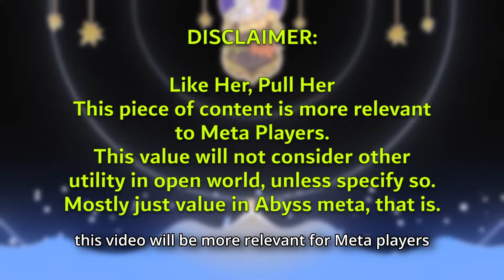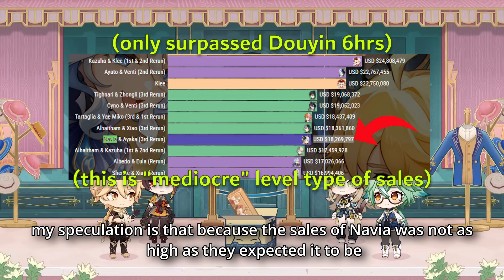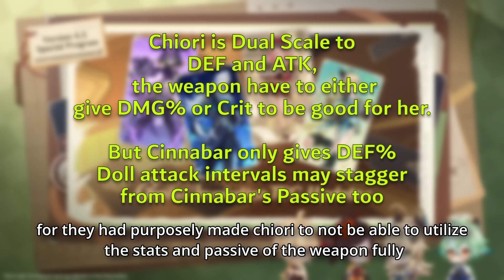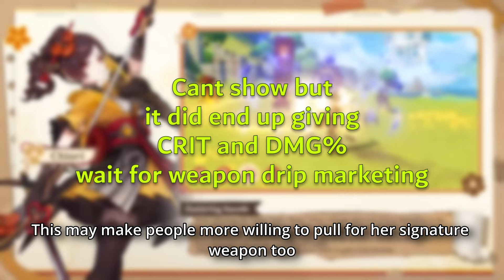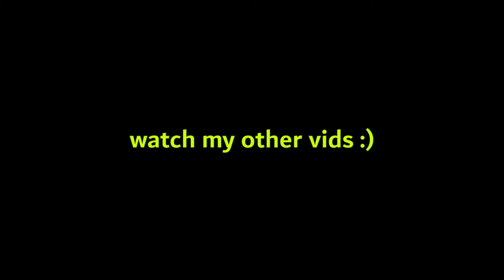Is She BETTER than FURINA?? Chiori's KIT, BUILDS, TEAM COMP (Detailed Pre-Release Analysis)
Nice bait, hoyo ☠️
Are YAll gonna pull her?

Ask any question in the comment section, and  I and other pros may be able to help you :)

Like & Sub for more content like this!

Chapters:
0:00 Intro / Disclaimer
0:38 Was my SPECULATION few months ago accurate? What is her role in the meta?
1:40 Chiori's Kit
2:59 Chiori's Team Comp / Chiori VS the META / C1 is a BAIT??
8:03 How to build Chiori?? Is Cinnabar Good on her??
10:00 Chiori's Kit Design Reasonings
11:30 Chiori's Pull Value for All Players in 4.5
12:07 My Pulls Planning / Ending

PLEASE PLEASE PLEASE SUPPORT THESE AMAZING ARTISTS!
Artists:
@pun_rii on X/Twt
@ume_spla4 on X/Twt